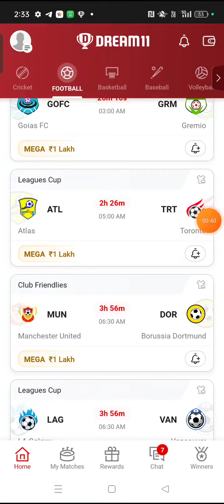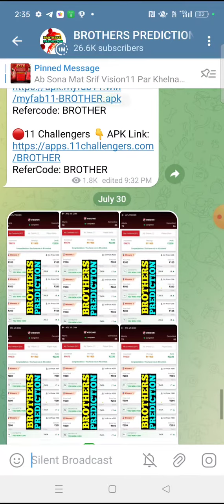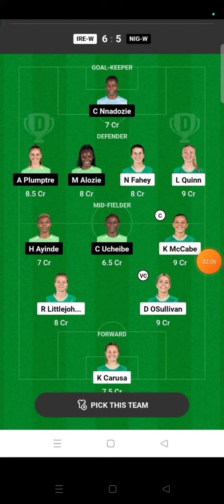TIG vs SJ FOOTBALL DREAM11 TEAM PREDICTION